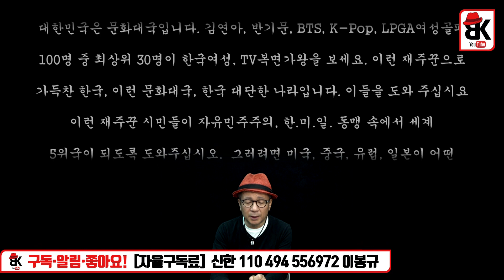호남 출신 전직 외교관의 글 울림 커